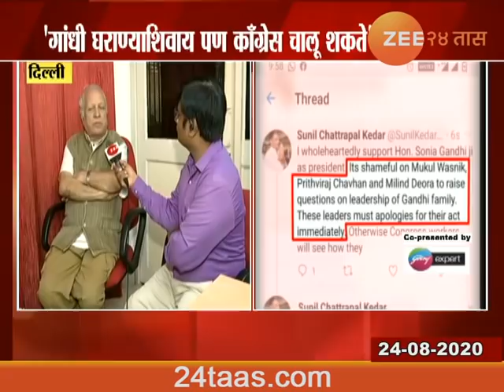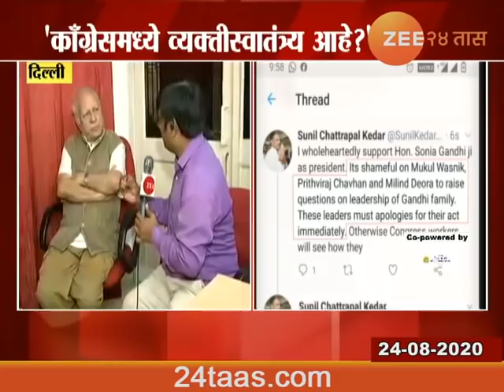Delhi Who Is New Congress President Reaction By Rajyasabha MP Kumar Ketkar